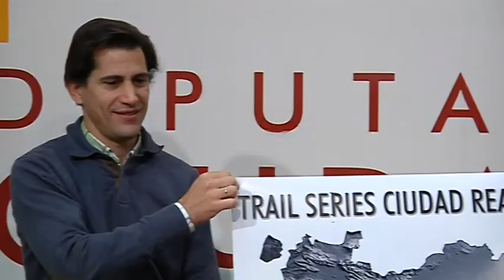TRAIL SERIES CIUDAD REAL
9 pruebas de montaña conforman en este 2015 el circuito de la Trail Series de Ciudad Real que organiza entre otros, la Diputación Provincial. El trail de montaña, cada vez más en auge